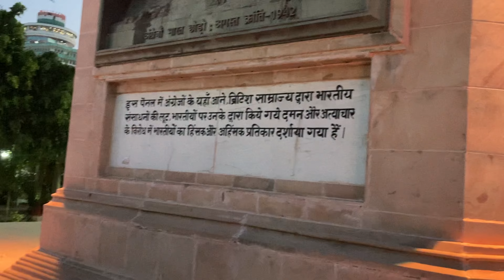Gandhi Maidan Patna Bihar | Duniya Ka Sabse Bada Maidan | Gandhi Maidan Disneyland Mela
Gandhi Maidan Disneyland Mela | Gandhi Maidan Patna | Patna Bihar

Related tags❤

Hlw Gyz i m Teamchaubey 😍

I hope you enjoy on this video🎥 thank you❤ so much Gyz